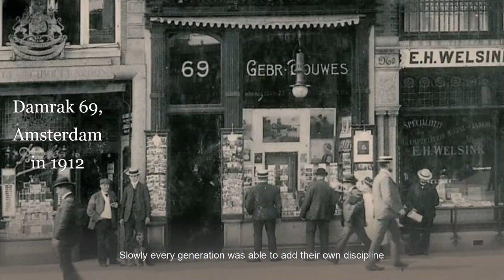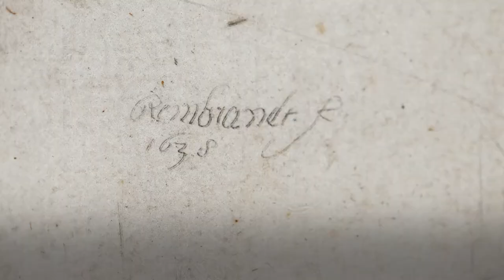BRAFA in the Galleries: Rembrandt within reach at Douwes Fine Art Gallery in Amsterdam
Welcome to Douwes Fine Art Gallery! Did you know that the gallery and restoration workshop were established in 1770 and registered in 1805 under Napoleon? Possibly the oldest single family art business in the world, Douwes is now in the hands of the eighth generation. Located close to the Rijksmuseum and Museumplein in Amsterdam, the company covers five centuries of painting, sculpture and works on paper, with particular focus on Flemish, Dutch, French, Russian and Chinese cultures. Douwes is a leading expert in original lifetime Rembrandt prints.

In this video, father and son Douwes proudly present their Rembrandt collection, as well as Old Master paintings by David Teniers, Jan Davidsz. de Heem and Jan van Kessel and a Northern French polychrome sculpture.

BRAFAintheGalleries (27 - 31 January 2021) is a creative alternative to the BRAFA Art Fair at Tour & Taxis in Brussels, which has been postponed to January 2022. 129 art dealers spread across 14 countries and 37 cities, present online and in their galleries, objects and artworks selected for BRAFA 2021 in the best possible conditions. Prior to your/any visit, please check the sanitary regulations currently in force in your country.